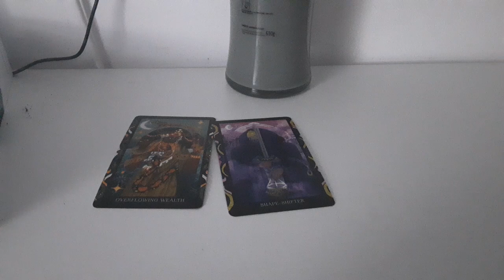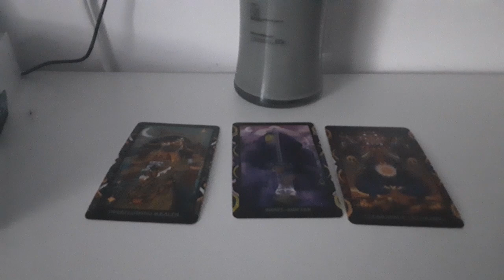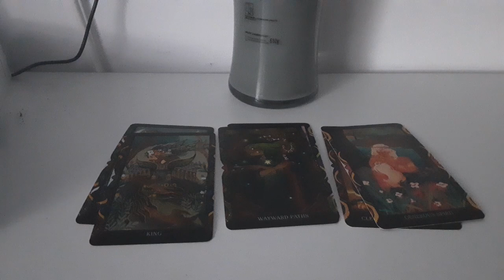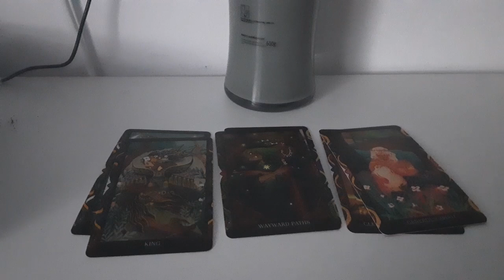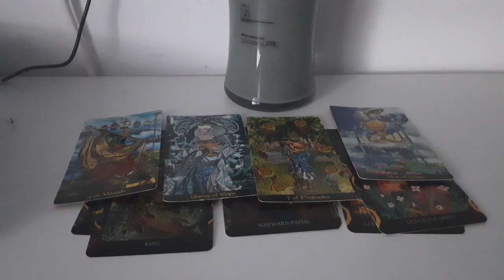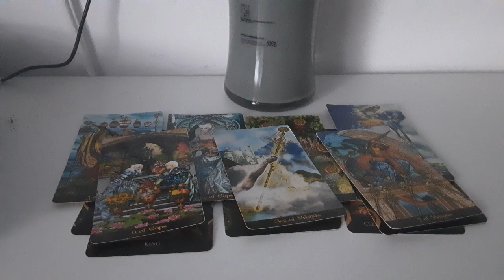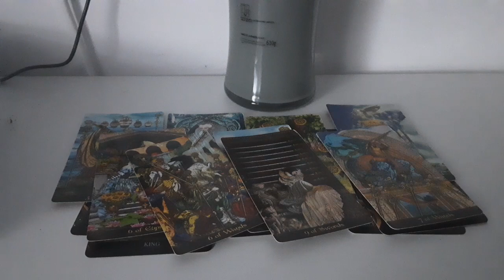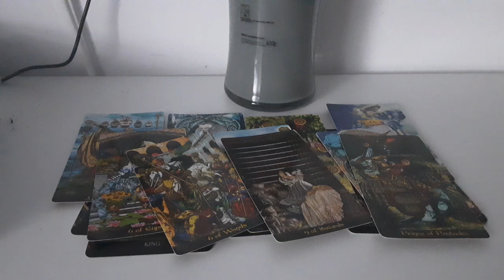Intentile sale fata de tine